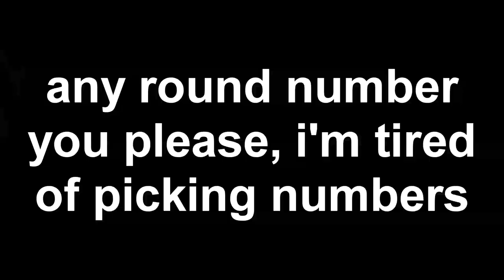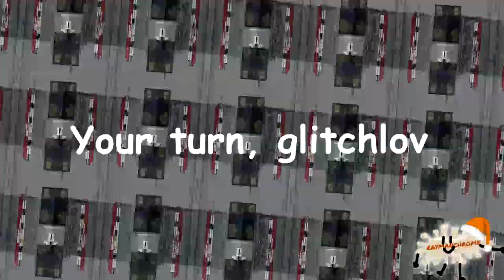the lover of glitches has to deal with 6 layers of table syndrome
Round 3/10 vs @A1D3N-YTP (formerly glitchlov_, but he quit YouTube)